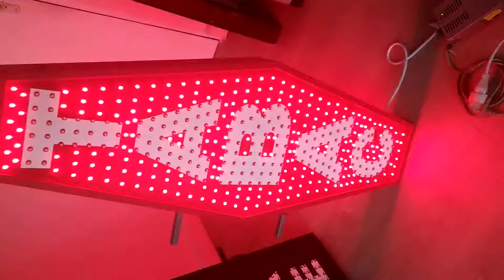Enseigne lumineuse LED TABAC pleine LED 110x40cm 2 faces animation.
Enseigne  Lumineuse LED Drapeau TABAC 2 faces  Avec  Animation, Potence de fixation fourni, transfo Etanche fourni, télécommande

DIMENSION: 90x33cm. D’autres dimension disponible aussi fabrication sur mesure.

COULEUR: Verte ou bleu ou jaune ou blanc ou rouge ou multicouleur

PRIX UNITAIRE dans le commerce: 970 €

Prix avec reduction: 590 €

D'autres dimensions sont disponibles sur mesure..

Animations: fixe, clignotant, remplissage progressif

Télécommande: marche/arrêt/choix animation

Adresse: Bureau C03, 2eme étage 83-85 AVENUE VICTOR HUGO 93300 AUBERVILLIERS, Centre Euro Chine en face de Fashion Center.